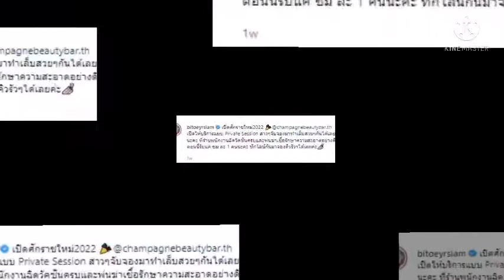ใบเตย-อาร์สยาม#เฮงๆรวยๆตั้งแต่ต้นปีล่าสุดแม่ใบเตยเปิดร้านทำเล็บ ปังไม่ไหวล้าววแม่#👏👏👏👏#